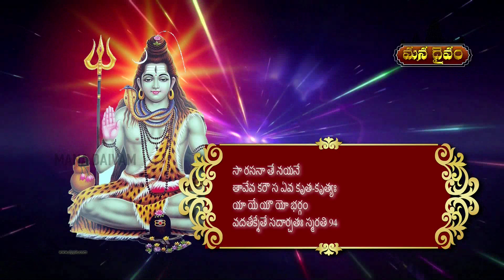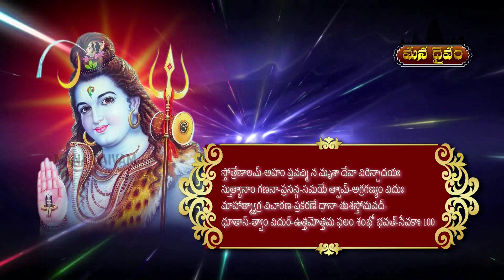Shivananda Lahari Slokas (91-100) With Telugu Lyrics | Nittala Kiranmayi | Mana Daivam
Watch Shivananda Lahari Slokas [91-100] with Telugu lyrics by Nittala Kiranmayi